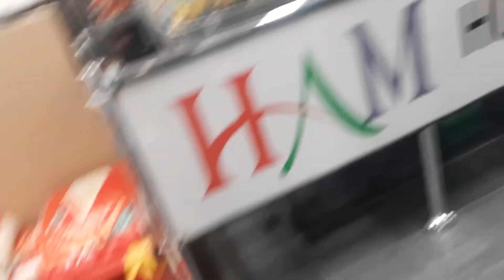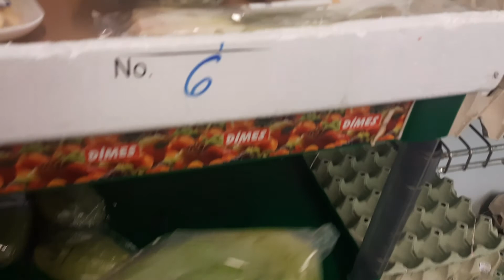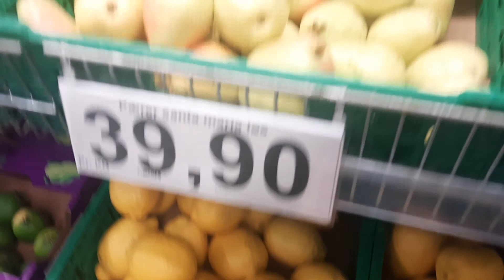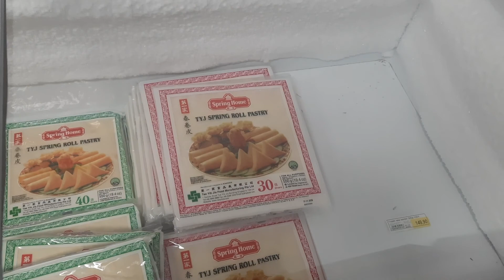ay norway min sabzi furite dakhty hny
Norway min sabzi or furite ke market Pakistan kee jasy hr chez milti h norway min Pakistan ka maza